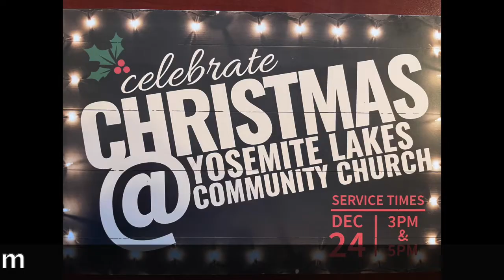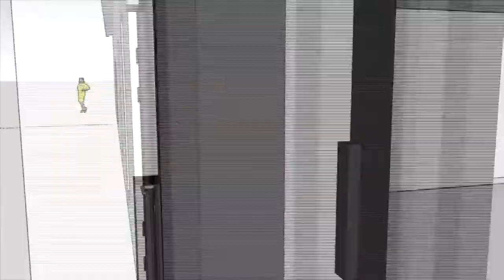THIS SUNDAY (12/5/21) at YOSEMITE LAKES COMMUNITY CHURCH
This Sunday we begin a 4-part series for Christmas and it is going to ROCK!
We also have a Christmas Pageant on Dec. 12, 17,19, that is FREE.
Christmas Eve services Dec. 24th at 3pm and 5pm.
...and get those pink envelopes in before the end of the year.